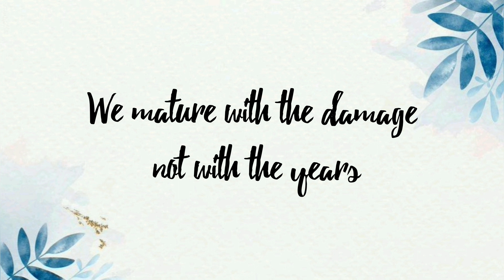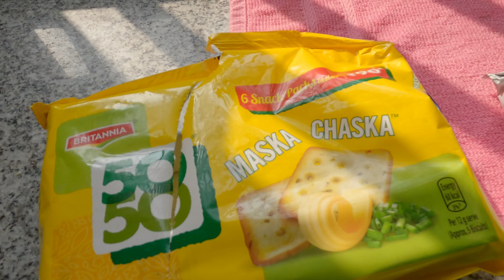Winter Shopping for Hubby 💕 from Myntra